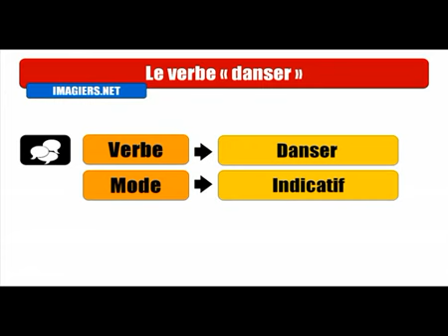Fransızca öğrenmek # Conjugaison # Danser = Indicatif imparfait